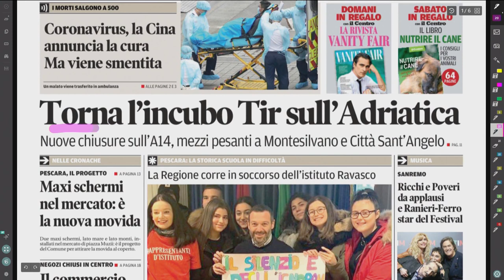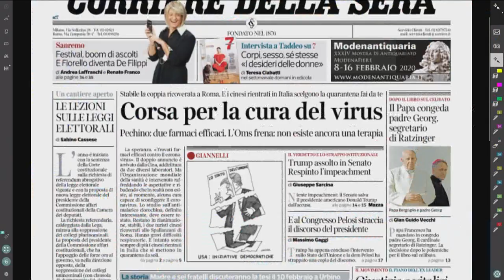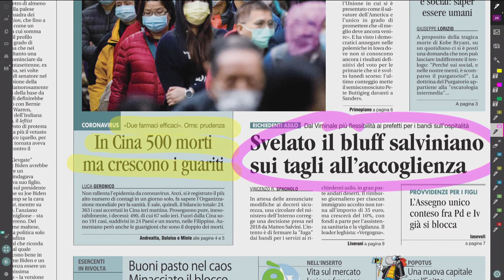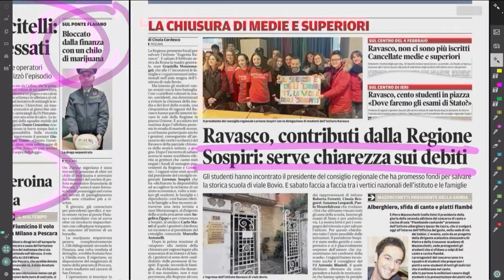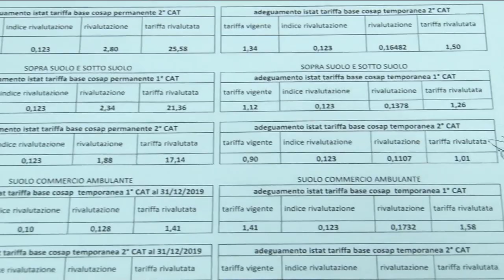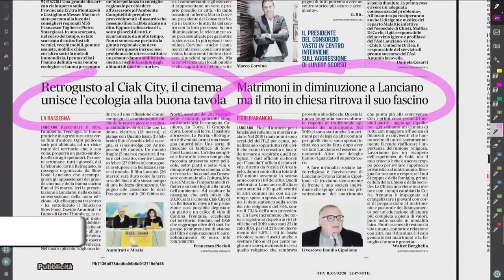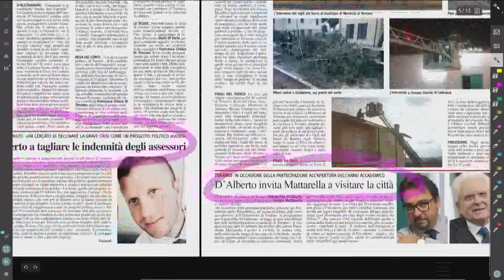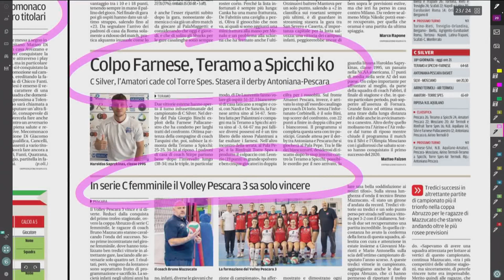Mattino 6 rassegna stampa di giovedì 6 febbraio 2020